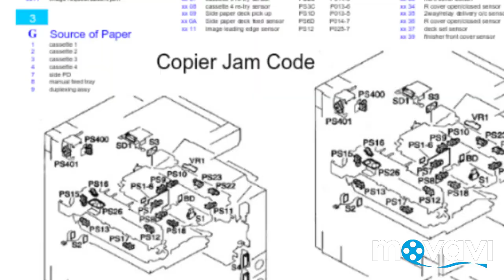Canon Ir 3300 DC Board PCB / canon organization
how to remove canon ir 3300 machine dc board.
how to remove canon ir 3300 machine D.C. Board
DC board D C board
canon ir 3300 machine
Tiwari ji association Copier tech solution services are one of the leading association in Copier & Printing solutions with unmatched experience in providing better quality service and quicker Turnaround time. Our affordable pricing helps you achieve cost savings and thereby improving your profits. •Thank you
1) how to repair canon photo copier machine.
2) how to repair canon machine spare parts.
3) how can you open your photocopier machine.
4) how to solve problem.
5) canon machine.
6) canon xerox machine.
Tiwari/ tiwari/ tiwari jiassociation/ tiwari ji association indie Canon photo copier technology solution services  in kalyan.
we are provide to commercial residential as well as industrial sector canon photo copier black and white and color machine.
a xerographic copying process
a machine employing this process
a copy produced by this process
High Speed Image Recognition of Target Parts
Simple and Easy Preparation with CAD data and Image File
One-time Measurement of 3D Pose (Position and Orientation :6 DOF)
RV1100+ Measurement Field Expansion
Our company's commitment and contribution to the environment and to the world community are an integral part of Canon's management structure, product design, manufacturing, & corporate culture. This commitment has inspired a variety of special corporate programs at both the global & regional level.
Whether you want to brush up on photography basics or launch an exciting new career, let Canon Online Learning be your trusted guide. Our industry experts offer tips, techniques and tricks of the trade, suitable for all skill levels. From mastering the art of composition, to choosing the right printer, our interactive online courses will provide you with the tools you’ll need to tap into your creative spirit, capture your best image and bring your photos to life. 🖨️🖨️🖨️🖨️🖨️🖨️🖨️🖨️🖨️🖨️🖨️🖨️🖨️🖨️🖨️🖨️🖨️🖨️🖨️